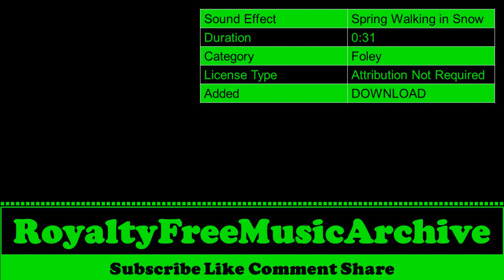Spring Walking in Snow | Foley | Copyright Free Music | Royalty Free Music | No Copyright Music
Spring Walking in Snow | Foley | Copyright Free Music | Royalty Free Music | No Copyright Background Music

 🎵 Sound Effect Info  :

 Sound Effect : Spring Walking in Snow
 Duration     :  0:31
 Category     : Foley
 License Type : Attribution Not Required
 Added        :  DOWNLOAD